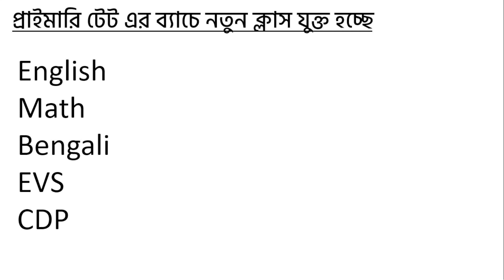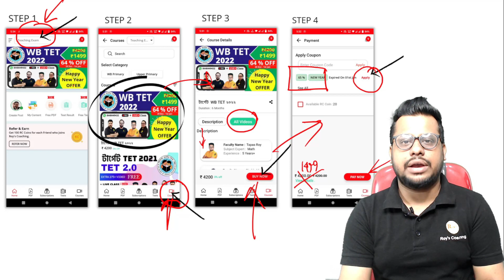সুখবর WB Primary TET পরীক্ষা দেবে তাদের জন্য || Primary TET Paid Batch new Update || Roy’s Coaching